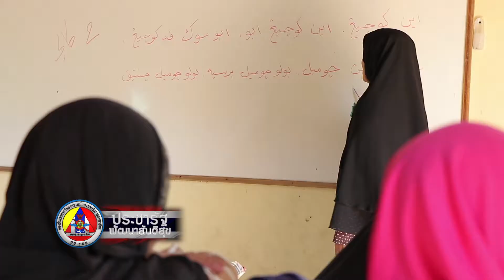ตอนที่ 117 สิทธิเสรีภาพที่เสมอภาค